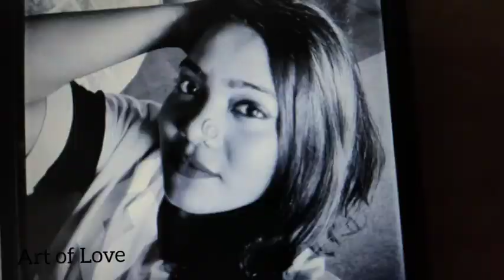Pencil drawing of sayanora philip malayalam singer sayanor